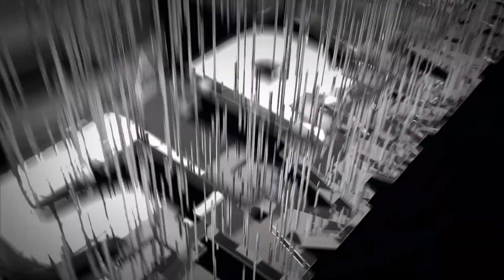(2/2) Wisła Kraków - Górnik Łęczna | CAŁY MECZ | Ekstraklasa 2015/16 | 23. Kolejka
Wisła Kraków 1:1 Górnik Łęczna
1:0 - Wilde-Donald Guerrier (19')
1:1 - Krzysztof Danielewicz (76')

EKSTRAKLASA TV ► Mecze na żywo za granicą